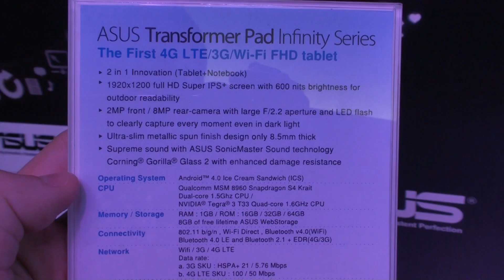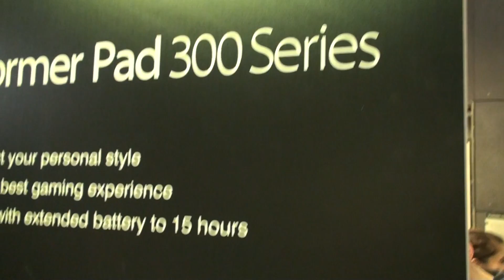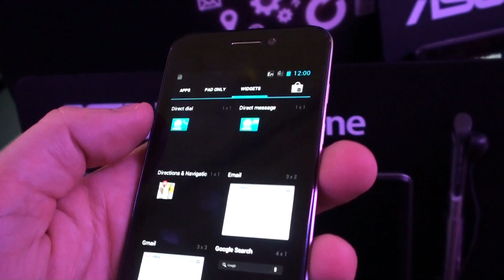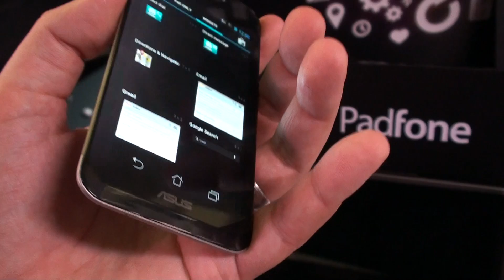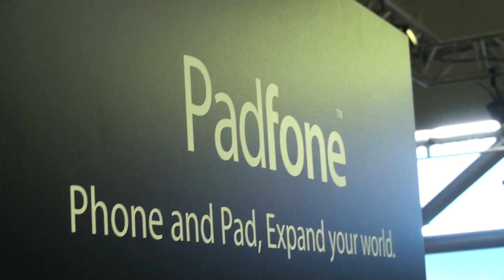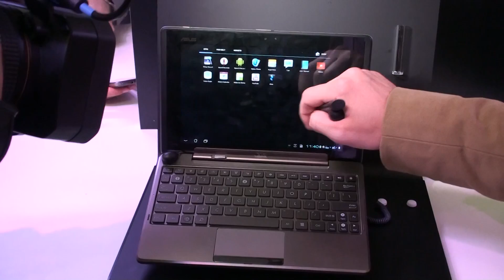Asus Eee Pad Series MWC 2012